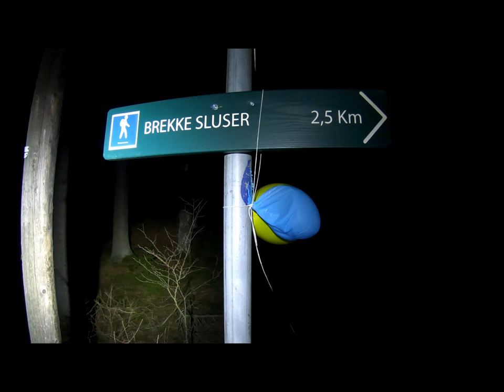Høiås Day & Night Cup Season 2018/2019